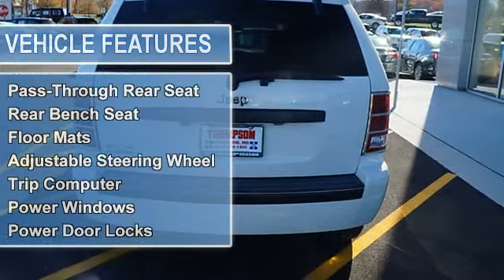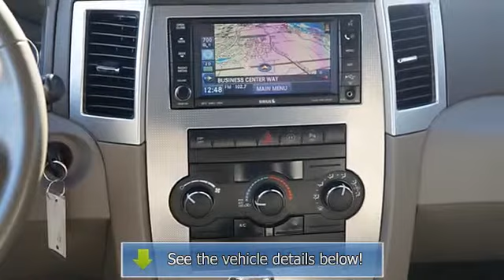2009 Jeep Grand Cherokee - Thompson Chrysler Edgewood - Edgewood, MD 21040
For Sale: 2009 Jeep Grand Cherokee
VIN: 1J8GR48K29C556185
Engine: V6 Cylinder Engine 3.7L/225
Drivetrain: Four Wheel Drive
Transmission: 5-Speed A/T
Mileage: 58,405
Color: Stone White (exterior) Khaki (interior)

Features:
New Arrival! SATELLITE RADIO, 4-WHEEL DRIVE, MP3 CD PLAYER, AND CRUISE CONTROL. This Two Thousand Nine Jeep Grand Cherokee has a sharp! Our vehicles are value priced and move quickly. Be sure to call our Internet Concierge Tam to confirm availability and schedule a hassle free test drive! The Thompson Pre-Owned Superstore is located at 1311 Business Center Way, Edgewood, MD, 21040.